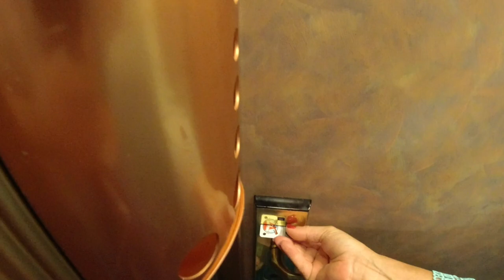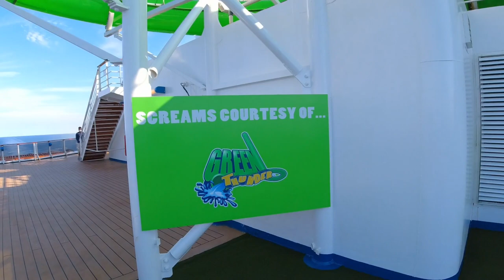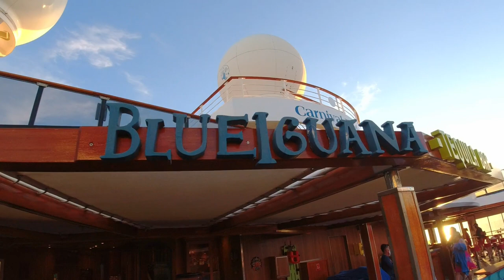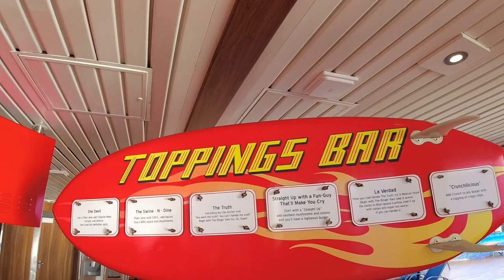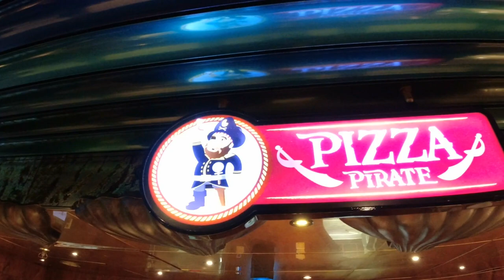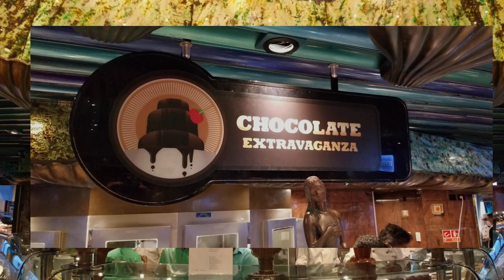Carnival Pride - Full Cruise Ship Tour - Carnival Cruise Line Ship Review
Carnival Cruise Lines knows how to take care of their guests. And the Carnival Pride is simply amazing. Even if you have never been on a cruise this video of the Carnival Pride will show you what it is like to get on a Carnival Cruise Ship. And I cannot say enough about the crew on the Carnival Pride. Attention to every detail. Out of 10 Stars Carnival Pride is a 15!

You owe it to yourself to take a cruise on any Carnival Cruise Line Ship.

VIDEO EQUIPMENT AMAZON LINKS

DJI CHARGING KIT
DJI SMARTPHONE GIMBAL
EXTENDABLE SELFIE STICK
OSMO ACTION MIC ADAPTER
BEST SD CARDS
SD CARD READER
GREAT MICROPHONE AND CHEAP